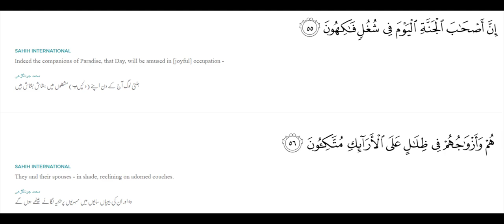Hoor Jannat Surah Yaseen | New Bayan 2020 | Yaseen Tafseer Ayah 55 and 56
Hoor Jannat Surah Yaseen | New Bayan 2020